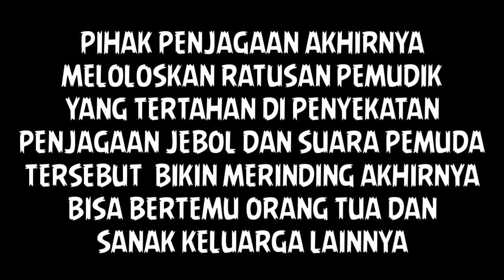BIKIN TERHARU, SEJUMLAH PEJUANG MUDIK AKHIRNYA LOLOS UNTUK PULANG KAMPUNG